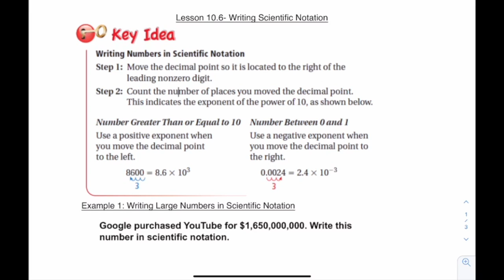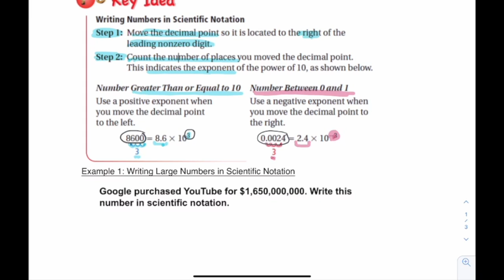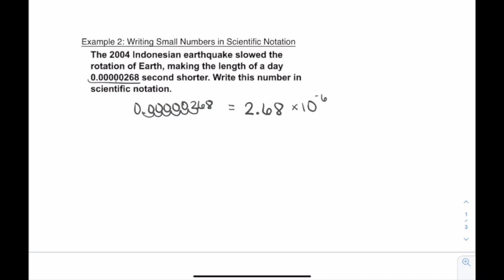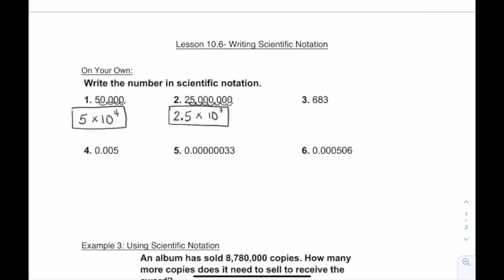Writing Scientific Notation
This video is about Writing Scientific Notation and is intended for my ESL/bilingual 8th graders.